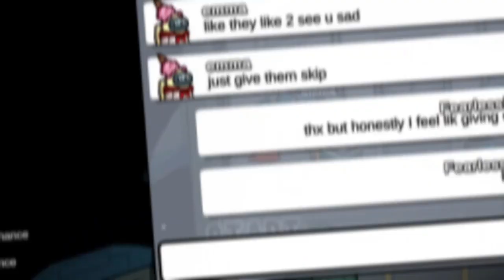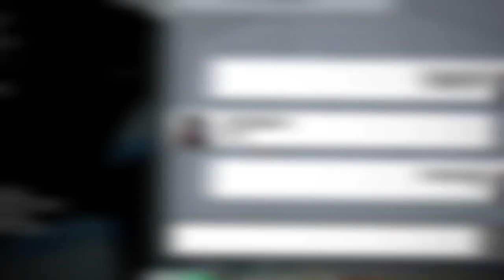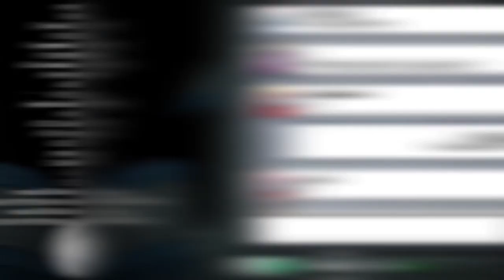Among Us Memories PART 94